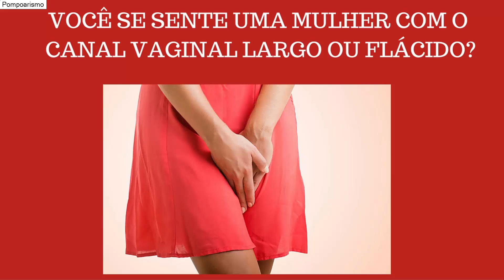Como Deixar o Homem Louco de Desejo - Como Dar mais Prazer ao Homem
DESCUBRA OS SEGREDOS DO POMPOARISMO

Técnicas que Você não Sabia Imaginava sobre o Pompoarismo Com PNL
Como o Pompoarismo Apimenta o seu Relacionamento e Te Da Muito Mais Prazer!

Você já deve ter ouvido falar em Pompoarismo, técnica que consiste em contrair a musculatura vaginal em diferentes movimentos. No entanto, diferente dos benefícios que são popularmente divulgados, como fazer "malabarismos" com a vagina, o principal objetivo da técnica é aumentar as habilidades da musculatura vaginal para proporcionar mais prazer na relação sexual para si e para a pessoa parceira. Até porque, quando a mulher domina as práticas do pompoarismo, consegue fazer com que o homem chegue ao orgasmo junto com ela.
Você irá Aprender o Passo a Passo de exercícios que  aumentam o libido e ajuda a chegar ao orgasmo.
 Saiba como o Pompoarismo Ajuda Você na Ansiedade, no Relacionamento e no Prazer Sexual.

vibrador ,anel peniano,capa peniana,masturbador,bolinhas,tailandesas
exercicios com bola,pompuarismo,pomporismo,popoarismo,ponpoarismo,pomparismo, anel peniano comvibrador,pompoarte,pupuarismo,pompoerismo
ponpuarismo,popuarismo,pumpuarismo,como usar bolinhas,tailandesas,colar tailandes,pampoarismo, pompoar prazer & saude pdf, anel peniano vibrador ,pomperismo,lu pompoar,pompoariamo,pompoir video ,pontuarismo,como pompoar
poporismo, pompurismo ,bolinhas tailandesas como usar
pompoarimo ,pompearismo,pompar,ponporismo,pompuar,como usar as bolinhas tailandesas, exercicios de pompoar passo a passo
exercicios para apertar a vargina, pompoando, colar tailandês
curso de pompoar online gratis,pulpuarismo,pompomarismo, poupoarismo,pamporismo,pomboarismo,pomposrismo,pompoarisno,curso de pompoar online,punpuarismo,cupuarismo,pompiarismo,
pupurismo,o que é pomporismo,ponpoar,www pompoarte com br, regina racco ,arte de pompoar ,popoar, pompoalismo,capa peniana silicone, como usar bolinhas tailandesa,popoerismo,pompoatismo
popurismo,compoarismo,exercicio para vargina,polpoarismo,bola tailandesas, pomporiarismo,o que e pomporismo,aprenda a pompoar,o que é pompuarismo,poupuarismo,pampoar,pompuerismo
pouporismo, o que e ponpoarismo,pombarismo,a arte de pompoar
pomporarismo,pomoarismo,o que é popoarismo,como fazer ponpoarismo,o que é pomparismo,poparismo,ponparismo, como fazer pomporismo,curso de pompoar em goiania,o que e pompuarismo,como fazer pompuarismo,o que e popoarismo
pouparismo, como fazer popoarismo,bomboarismo ,pomponismo
pompoeirismo,o que é ponpoarismo,pompoporismo,pumpoarismo
pompoarismp,pompoar masculino,como fazerpomparismo,pompparismo,pompoismo,pompoarismo oque é
para que serve bolinhas tailandesas,o que e pomparismo, exercicios de pompuarismo,pomponarismo,pupoarismo,exercicios para a vargina,como usar as bolinhas tailandesa,curso de pompuarismo,ponpurismo,pumpurismo,ponpoerismo,pompualismo
mulher pompoando,pompoaristas,pompaorismo,pupuerismo,o que sao bolinhas tailandesas,como aprender a pompoar,pulpurismo
pompourismo,aulas de pompoar,pontualismo feminino,pompuarismo masculinopompoariasmo, curso de pompoar em brasilia ,o que é pontuarismo ,a arte de pompoar pdf
curso de pompoar no rio de janeiro,bolinhas tailandesa como usar
como se usa bolas tailandesas,popomarismo,para que serve as bolinhas tailandesas,o que é pompear ,como usar colar tailandes
o que é pontualismo, pompoperismo,curso de ponpoarismo,compuarismo,tecnicas de pompuarismo,ponpuar
puporismo,como pompear,pompoaria, exercícios de kegel para mulheres,porpoarismo,pampoerismo, purpuarismo ,pompoart,
polpuarismo,popuerismo ,pontoarismo,pompoar lu riva
exercicios de pomporismo,tecnicas de pomporismo,o que é pompoerismo,pompeorismo,bolinhas tailadesas,pompolismo,
videos de pompuarismo, mulheres tailandezas,pomporismo como fazer,pompoar a arte de amar ,pompeirismo,bolinhas tailandesas para que serve,pumporismo,pompoanismo,pampuarismo, colar tailandes como usar, ponperismo ,como usar bolas tailandesa
pompoirismo,pompoariso,pomponerismo,pompouarismo, pompoadorismo ,exercicios de kegel para mulheres,pompolarismo
ompoarismo,pompaerismo,panpoarismo,pomporianismo,pompoarsmo, purpurismo, pompomrismo,como usar bola tailandesa, pompoarte regina racco, bolas tailandesas wikipedia, ponpoarismo masculino, bolinha tailandesa para que serve, tecnica oriental para relaxamento dos músculos,arte de pompear,como se usa as bolinhas tailandesas,pompoarism video,pontualismo masculino
site pompoarte,como pompar ,pompoarism videos